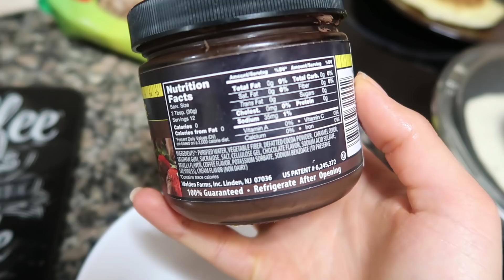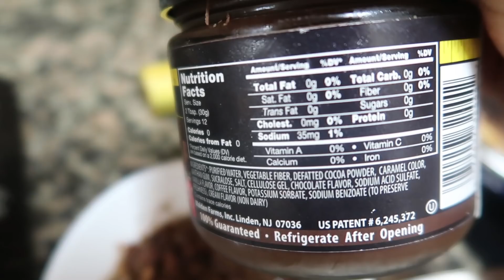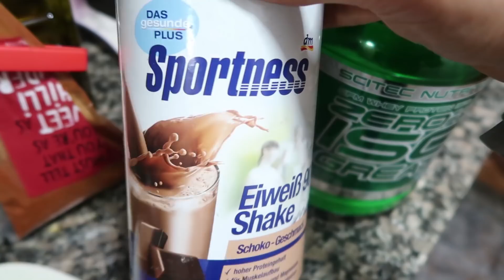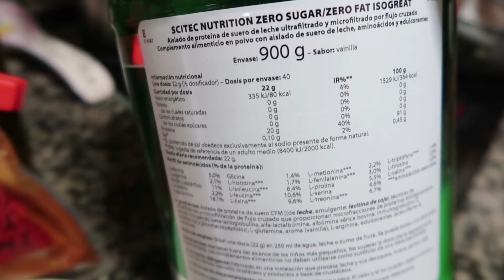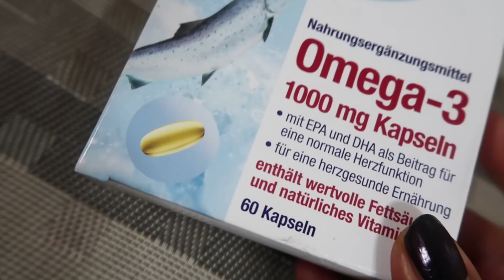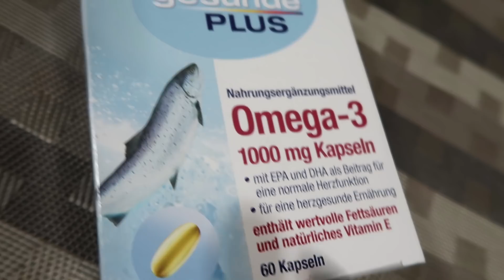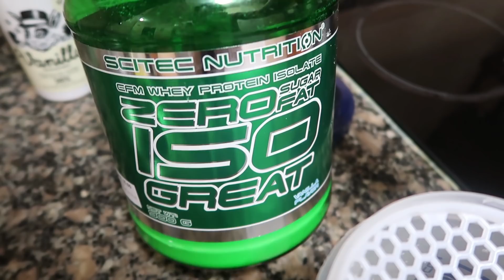WHAT I EAT IN A DAY - Cosa Mangio in un giorno e Allenamenti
Ciao Trucchine! Questo è il mio primo video What I Eat in a Day versione Fitness con gli allenamenti del giorno seguendo la mia nuova scheda. Spero vi piaccia❤️

ITALIA E CANARIE - Dove costa di meno fare la spesa?

SEI MESI IN GRAN CANARIA - Ci siamo pentiti?

email info @ trucchi . tv

Vicky❤️